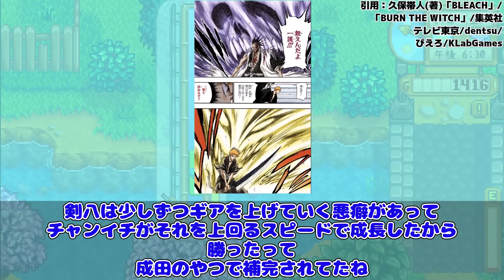剣八の唯一の敗北に対する読者の反応集【ブリーチ】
このチャンネルでは様々なアニメ・漫画に対するみんなの反応集をアップロードしています。

使用音源
DOVA-SYNDROME